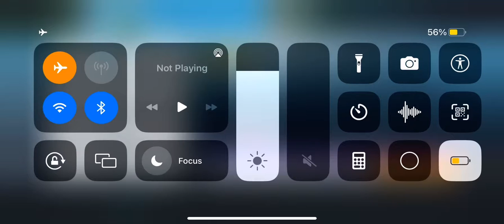Asphalt 8 November 5, 2022